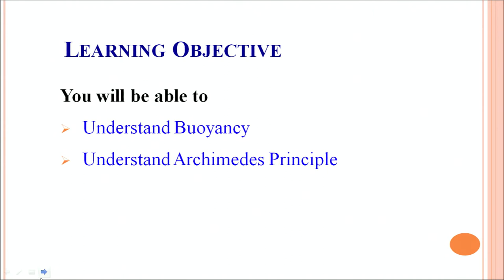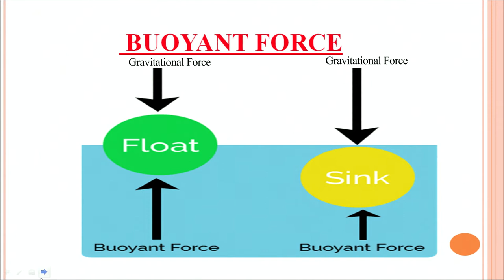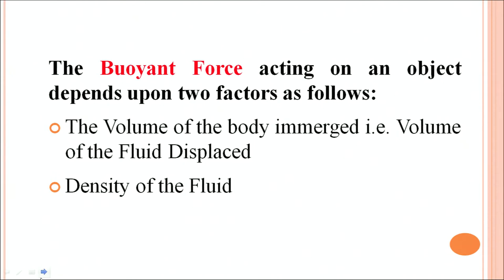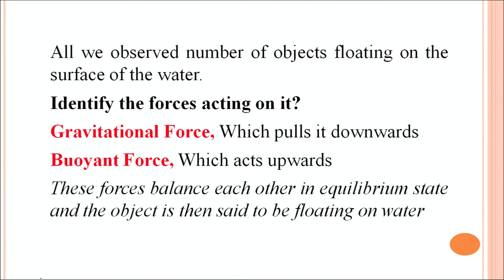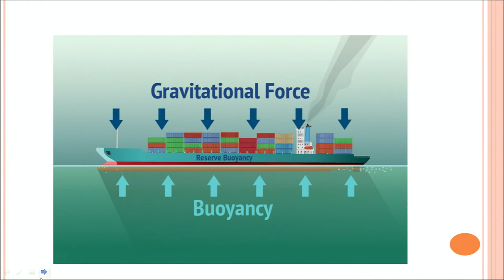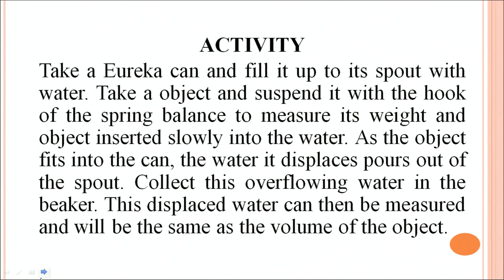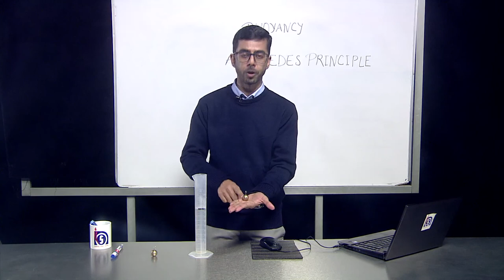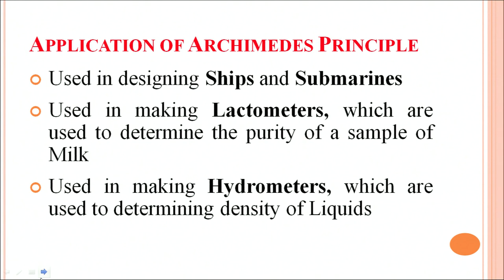L 9 : Part 03 Buoyancy and Archimedes Principle